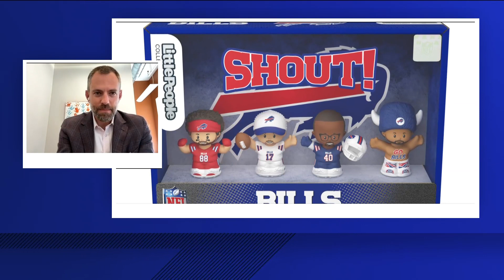New Fisher Price Little People Buffalo Bills set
Starting Friday, fans can purchase in store at Wegmans for $24.99.